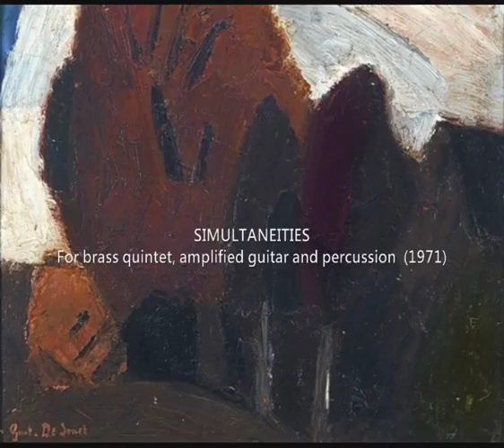Francis Thorne: Simultaneities (1971)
Francis Thorne (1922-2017): Simultaneities, for brass quintet, amplified guitar and percussion  (1971).

I. Adagio
II. Adagio introspettivo [04:40]
III. Allegro vivace e scherzoso [09:43]

The American Brass Quintet
Stephen Bell, chitarra
Richard Fitz, percussioni.

Cover image: painting by Gustave De Smet.